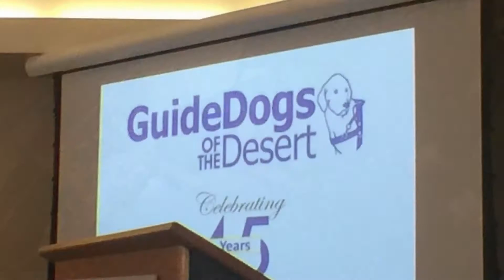Guide dogs of the desert graduation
Today was the graduation ceremony for guide dogs of the desert. I still have one more week just to fine-tune everything.